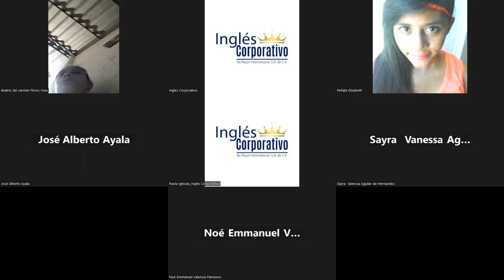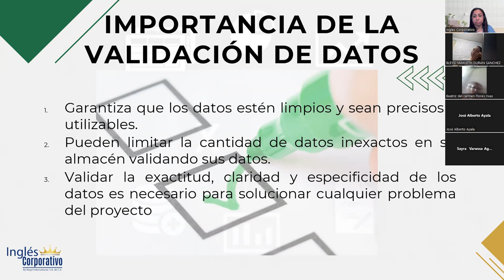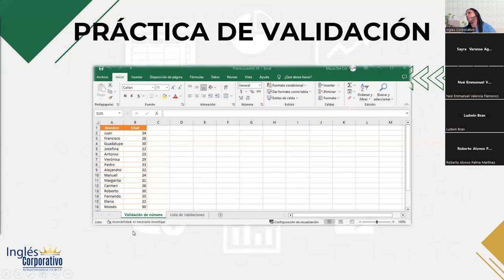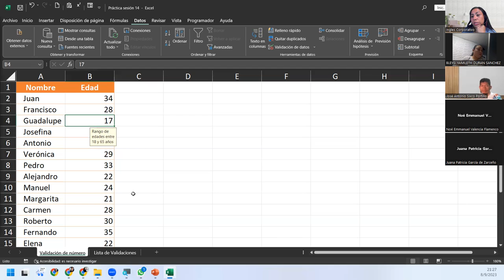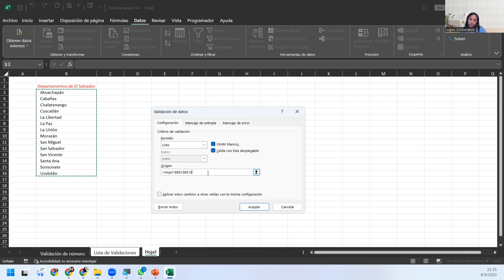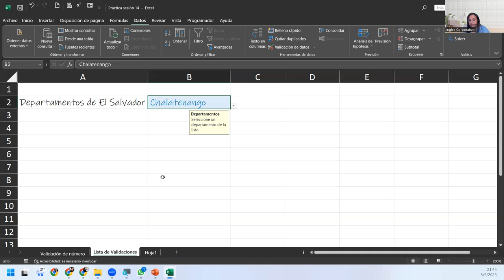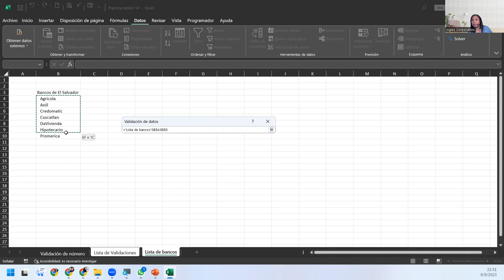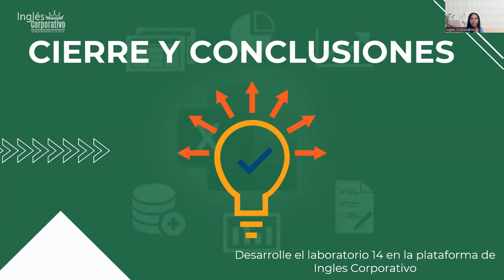Sesión14-08-09-2023-IC29811-0015-2023-Del-Cid-Lista de validación de datos